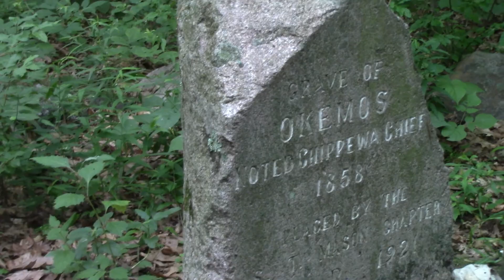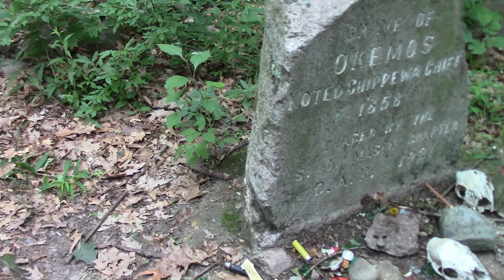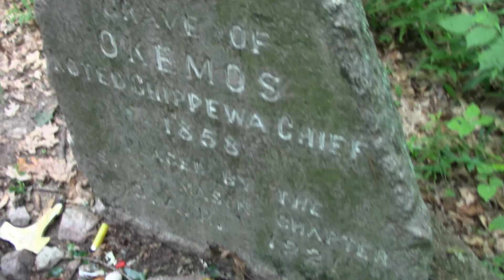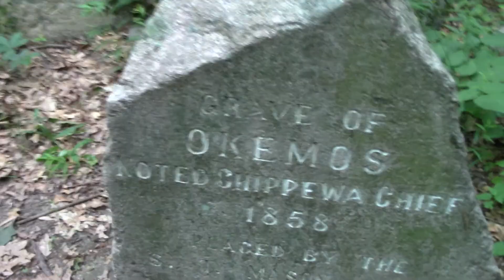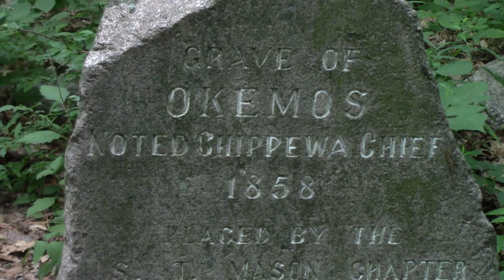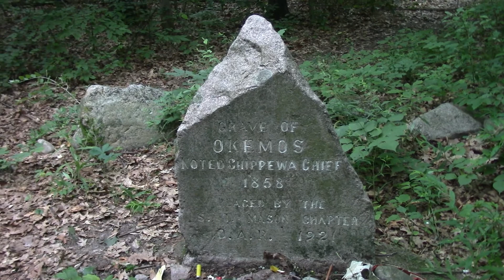Found the grave of chief Okemos with Michigander man Rob